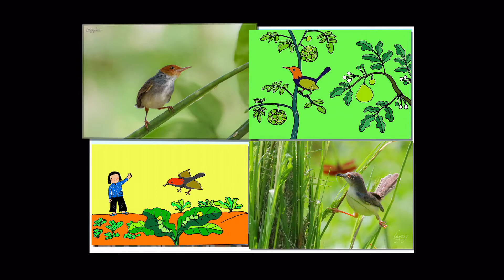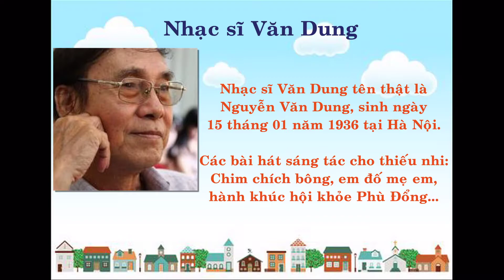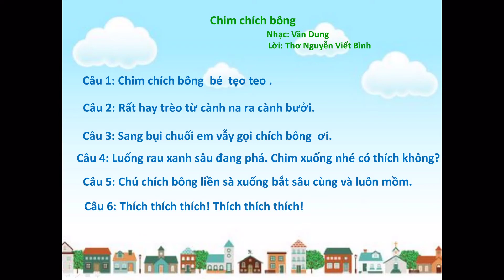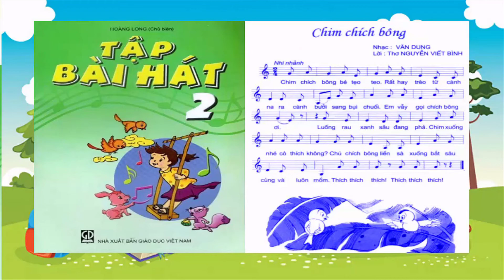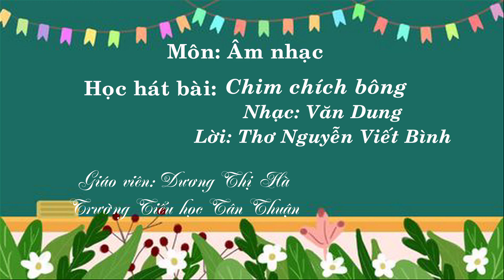Học hát bài: Chim chích bông (Nhạc: Văn Dung- Lời: Thơ Nguyễn Viết Bình) (Lớp 2)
Trong Video có sử dụng một số hình ảnh, clip của các trang web  cho tải miễn phí.